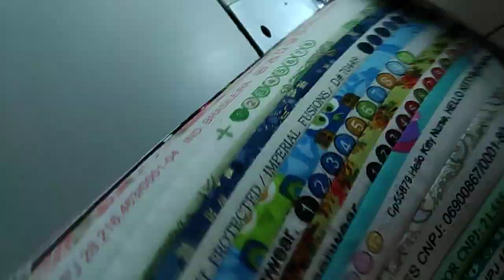Como colocar debrum em peças com cantos arredondados!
Atendendo aos vários pedidos, fiz um vídeo demonstrando como se faz o polêmico debrum (viés cortados sem enviesamento do tecido). Espero que gostem :D

Muito obrigada.